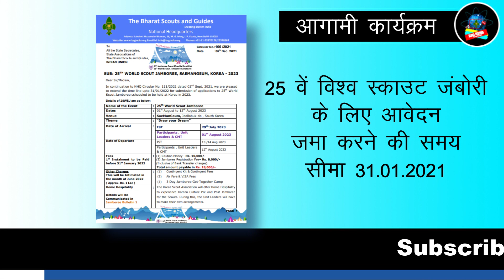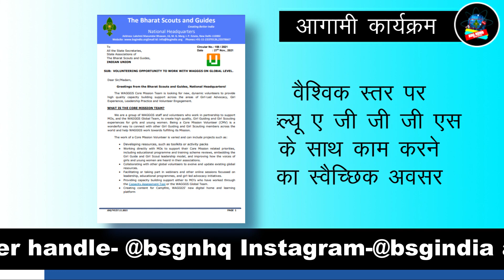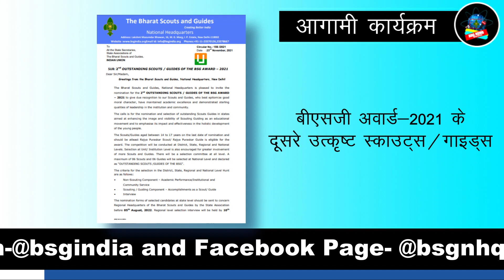BSG NEWS 19 12 2022 HINDI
बीएसजी न्यूज डिजिटल प्लेटफॉर्म पर दृश्यता बढ़ाने की एक पहल है। इस कार्यक्रम का उद्देश्य स्वस्थ और युवा दिमाग बनाने के लिए जानकारी उपलब्ध करना, शिक्षित करना और मनोरंजन करना है;। यह नैतिक जिम्मेदारी जवाबदेही बनाने के लिए साझा राष्ट्रीय दृष्टि की सकारात्मक भावना को प्रेरित करने के लिए आत्म-चेतना और क्षमता का निर्माण करने में भी मदद करता है यह "देश भर में और वैश्विक समुदाय में क्या चलन में है और क्या हो रहा है" पर नवीनतम अपडेट और विचार देता है। आप इसका एक हिस्सा बनें और इसे अपने दोस्तों, परिवारों और सहकर्मियों के साथ साझा करें